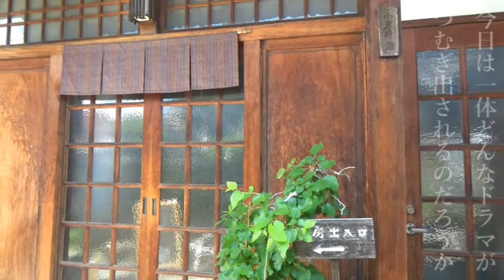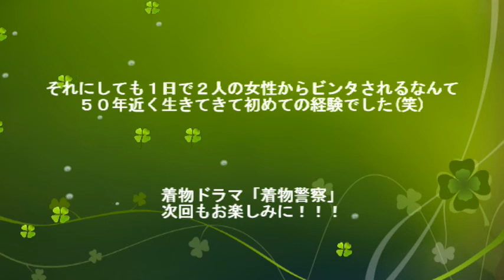【着物ドラマ】着物警察 ～劇場版～ 【事件簿㉟ 人それぞれの着こなし】 /信州上田紬の伝統工芸士リョウマ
「着物警察」とは、見ず知らずの人の着物の着こなしを指摘する人の事として使われていますが、もしそれが本当の警察のようだったら？と思って作った着物ドラマです。

動画をご覧くださった方が楽しんでくださり、着物着たい！って思って頂ければ嬉しいです！

着物ドラマ「着物警察」の出演者を絶賛大募集中です！！！

過去の着物ドラマ「着物警察」

【工房LINEアカウント】
着物の展示会の情報や織りのワークショップのお知らせ、着物や小物の新作の発表、そしてお得情報などを発信しています。

上田紬の小物（ストールや名刺入れ、ポーチなど10数種類）を販売してます。

工房のご案内についてのサイトです。